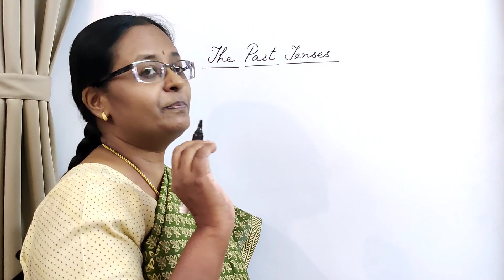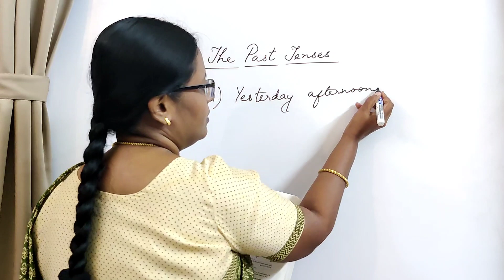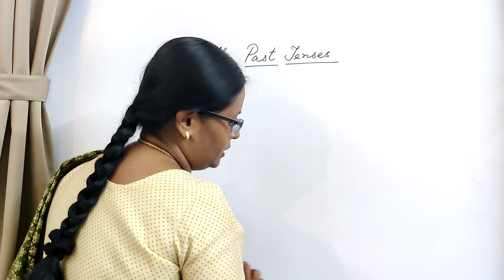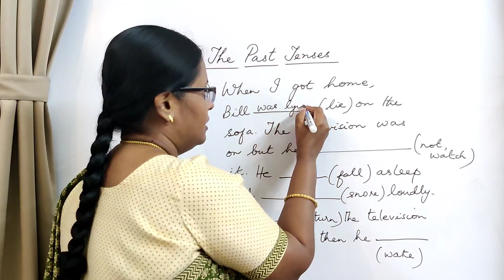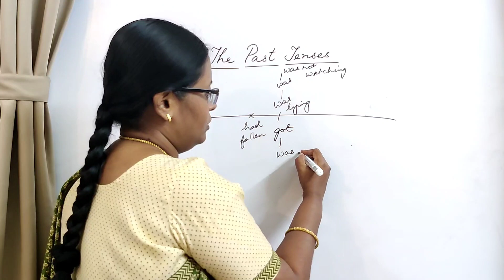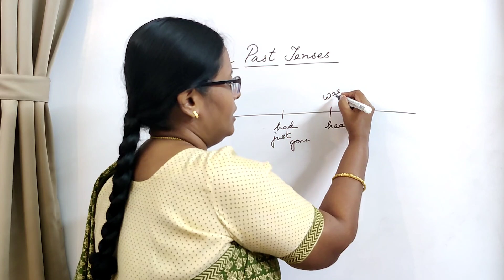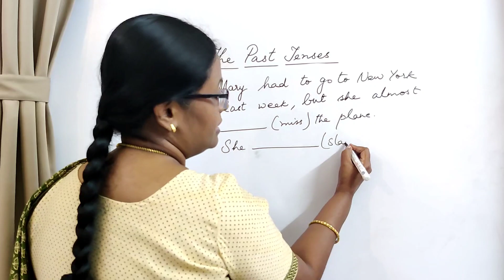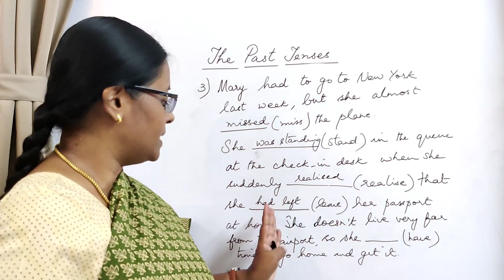Choose the correct tense | All four Past Tenses: Simple, Continuous, Perfect and Perfect Continuous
This is a lesson which discusses a few situations that need one of the four past tenses.

Click here to register for the Course, English for Everyone Batch 17, launching on August 11, 2022!

Click here to register for the Course in Raymond Murphy's Essential English Grammar Part 1 Units 1 to 20!